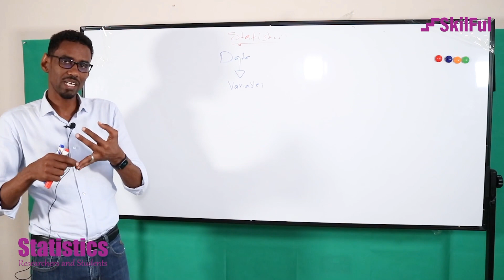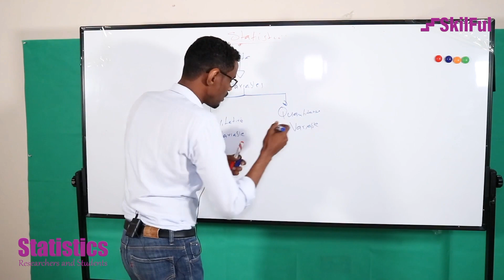Maxeey ku kala Duwanyihiin Data, Variable, Qualitative Variable iyo Quantitative Variable?